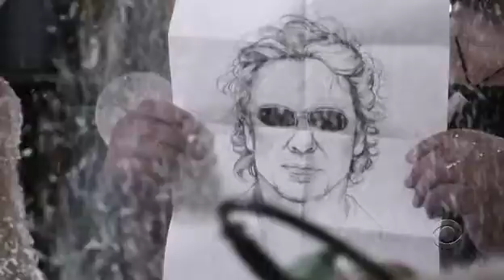Smith Episode 3 Part 03 of 05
TV Series starring Simon Baker, Ray Liotta, Jonny Lee Miller...